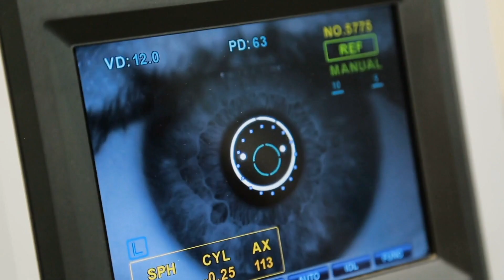TFOS DEWS II through the eyes of Christopher E. Starr, MD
TFOS interviews dry eye expert Chris Starr about TFOS DEWSII and how it applies to clinical practice.